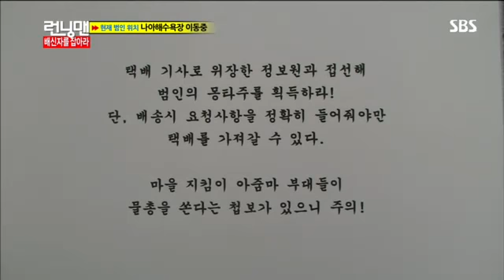런닝맨 엄정화,김상경 #2